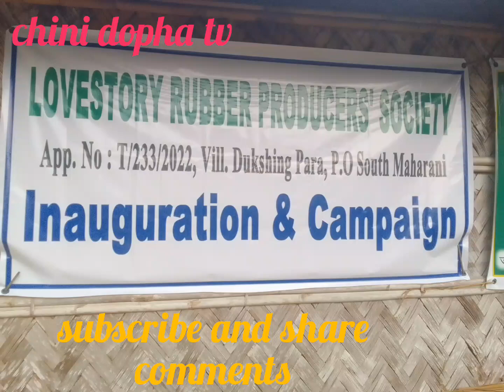32 matarbari bolck Duksing para p,s south maharani Lovetory Rubber , Presidents Sri Joypurno jamatia